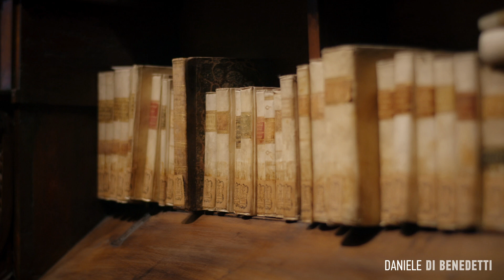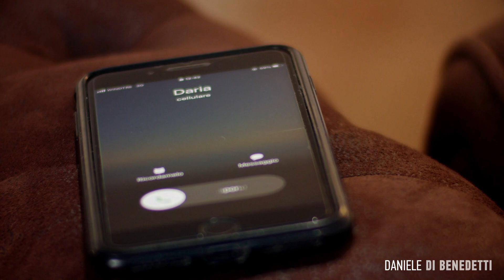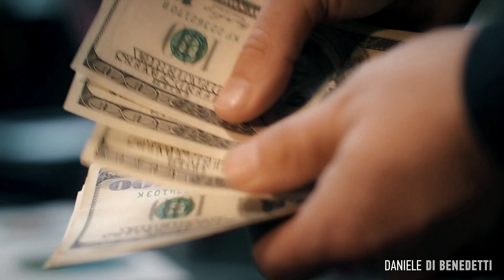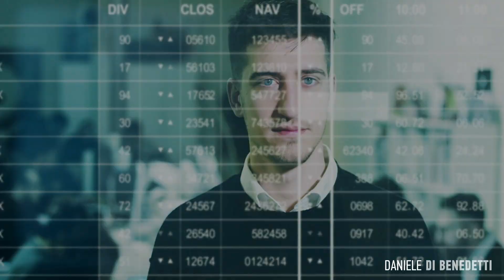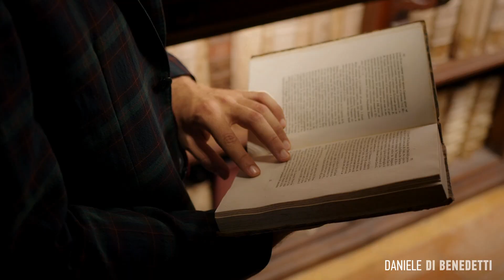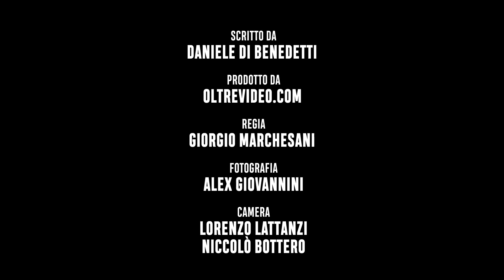Quali bugie stanno decidendo il tuo destino?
Quali sono quelle cose che stai dando per certe e potrebbero non essere del tutto vere? Stabilisci delle nuove verità e scrivi il libro della tua vita...

Scrivi nei commenti che cosa hai imparato da questo video e condividilo per diffondere questo super messaggio❤️ FIGATA!